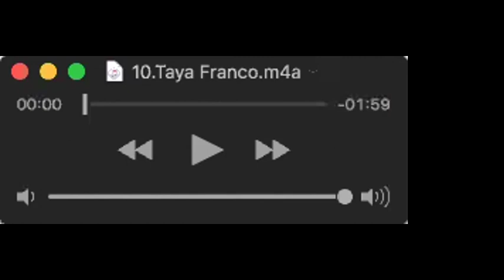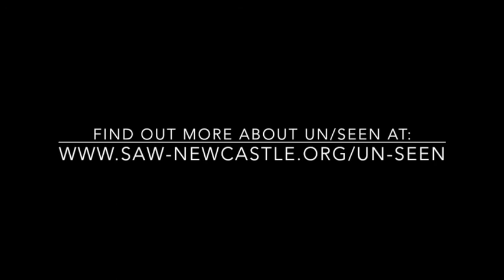Un/seen Piecemeal, Lucy Heaton, 30 June 2021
Online exhibition & programme: 12 April – 9 July

During lockdown, objects in the British Museum started to crumble and break. Why? Because the lack of 17,000 visitors had altered the humidity. The breath of human beings literally stopped the art from crumbling. The museum relies on people to actually keep history alive. So how does the gallery survive without its audience? How does our inability to see art properly, in the flesh, affect our understanding and experience of it. These are questions we also ask within the realm of faith. In the Bible Jesus is said to be the living Word of God. How do words, which we speak or learn from, embody how we live and relate to our experience of faith, especially when we are scattered?

We will explore these questions with a playful take on a childhood game, forming a chain of whispers which moves between audio and visual description. Ten artists will collectively produce an exhibition by creating pieces in sequence.

Un/seen piecemeal: Each week a new Un/seen artwork will be revealed. Come for some art and chat over lunch. Every Wednesday 12-1pm on Zoom. Shaeron Caton-Rose (28 April), Linda Willcox (5 May), Sarah White (12 May), Amy Jowett (19 May), Ken Bee (26 May), Erika Servin (2 June), Francesca Willow (9 June), Sam Heath (16 June), Taya Franco (23 June), Lucy Heaton (30 June).